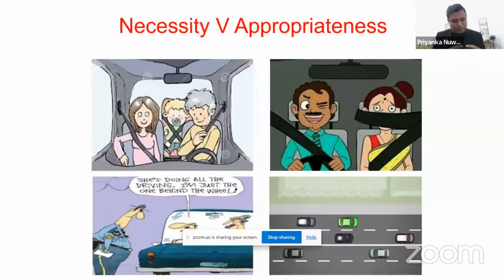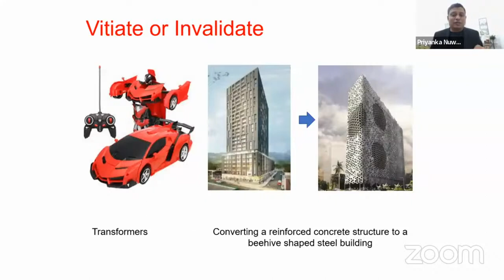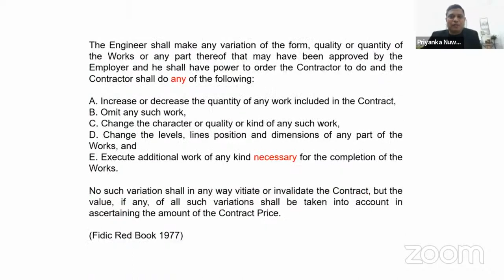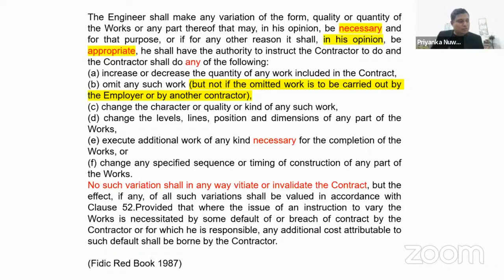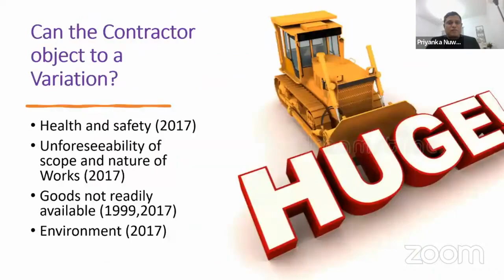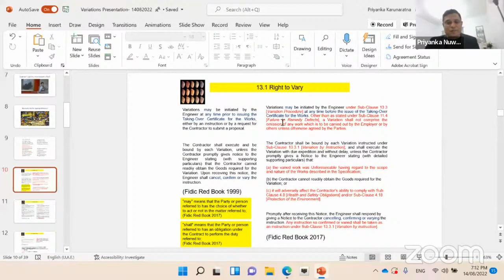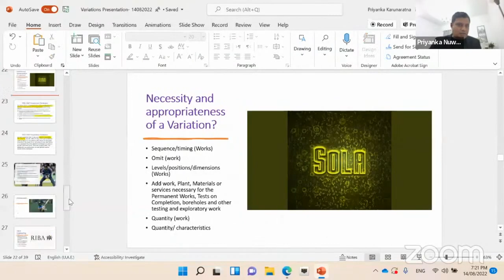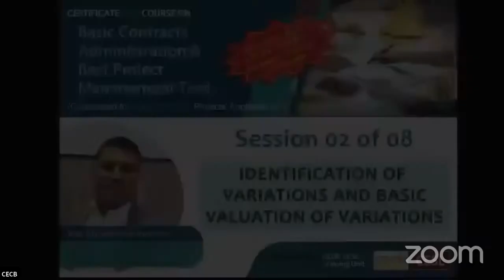Identification of Variations and Basic Valuation of Variations through FIDIC 2017 | CECB | Session 2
This video is on Identification of Variations and Basic Valuation of Variations through FIDIC . This session was conducted as a training event.